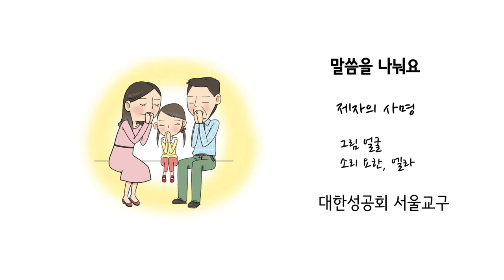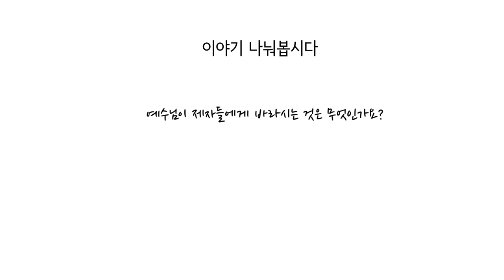제자의 사명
그림 얼굴
목소리 요한, 엘라
마태 28:16-20